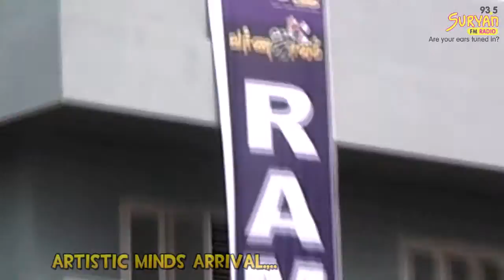Varnajalam 2014 - Event Video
Suryan FM Presents "Varnajalam 2014" Video Clips